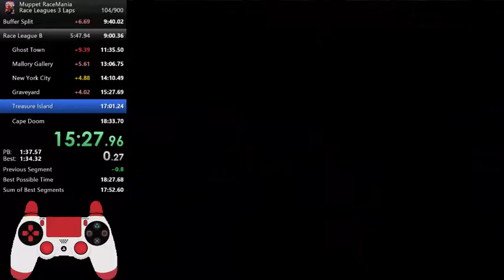[FWR] Muppet RaceMania Race League A+B 3 Laps in 18:29.50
We finally got the fabled sub 18:30! And there's STILL a heap of easy time save left in it. I can maybe push this to sub 18:20 if I wanna stay on that grind.

I might take a small break and do All Tracks for a bit before coming back here to take it all the way :)